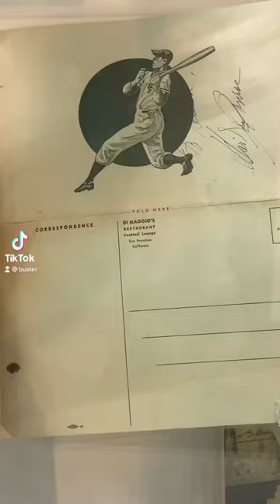Joe DiMaggio Restaurant Menu Signed By Marilyn Monroe!!!